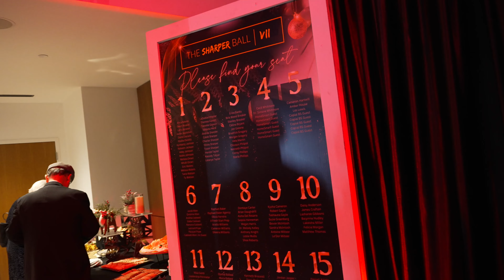2023 THE SHARPER BALL Part Two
2023 THE SHARPER BALL Part Two